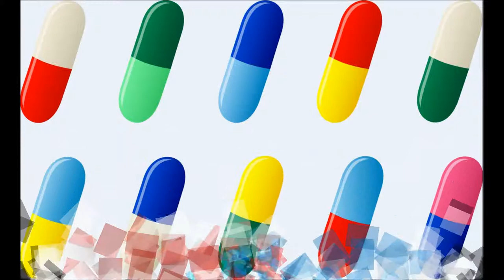Automatic Capsule counter machine pharmaceutical pill counter Tabletten- und Kapselzählmaschine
Semi-and fully automatic Capsule counter machine from PENGLAI pharmaceutical pill counting machinery oder Tabletten- und Kapselzählmaschine designed and manufactured by SHENZHEN PENGLAI cosmetic&food&pharma making and packaging machinery is widely used in the daily chemical industry like pharmaceutical capsule counting machine and such like.We moreover can design and produce the packaging machine according to the special requirements from customers.
YX-500D Automatic Counting Machine,mainly used for quantitative sub-loaded capsules for pharmaceutical, research units, laboratories, small and medium volume production,is integrated with conveyor, feeding bottle turn table and electrical control to achieve tablet automatic counting line. Both system available to link with other packing machine to connect fully automatic tablet/ capsule counting line; it could cost down labors power 1- 3 persons, less manpower expenditure.The automatic counter machine can be  developed to process tablet/ capsule counting packing line when equipped with the automatic capping machine for the tablet packaging.

FEATURES of capsule counter machine oder Tabletten- und Kapselzählmaschine
1.Complete 304 stainless steel construction.
2.All products contact are made of stainless steel 316 or FDA approved material.
3.Design exceeds cG.M.P standard.
4.Capsule, tablet, pill and other shaped product can be packed.
5.The cap type could be either screw in or press on.
6.Self-diagnostic system to indicate the shortage of bottles, products and caps.
7.Computerized counting system plus stable sensor result in perfect counting accuracy.
8.Very flexible line to adjust from one size bottle to another size bottle within
30 minutes.
9.Very flexible and easy to change parts for different types of cap.
10.Other packing machines and cartoning machines can be connected to this machine as an integral packing line to meet the special customer's requirements.

Technical data of SP500D, double head capsule counting machine:
Model YX-500D---Double Head
Specfication of Tablet Suited(mm) 4~14mm
Production Capacity (bottles /min) 12~36bottles/min
Bottles/ round of counting plate  50-100pcs tablet, 3bottle/round.
100-200pcs tablet, 2bottle/round.500-1000pcs tablet, 1bottle/round.
Dia of counting plate (mm) 480/520mm
Size of Bottle (mm) 50-100(dia. of bottle)
Power of Motor (kw) 0.75kw
Overall Size (mm) 2600 *900*1700mm
Weight (kgs) 360kgs
Remark Auto. Packing
PENGLAI MACHINERY since 1992 has been manufacturing the cosmetic&food making and packaging machinery.In these field we have the experience rich enough to solve the questions encountered by our customers from both home and abroad.For more information about HIGH QUALITY machinery like pharmaceutical capsule counting machine,please email via or browse our blogger